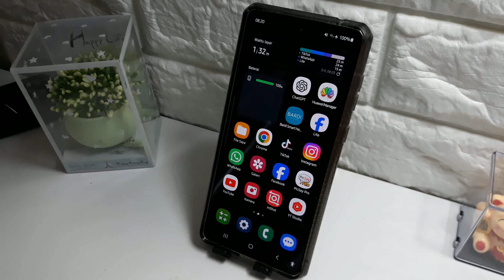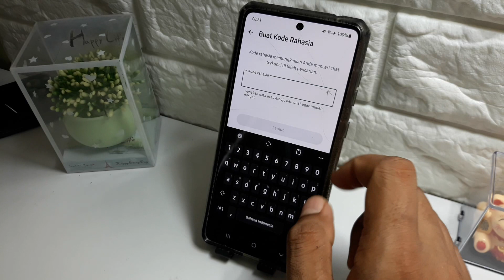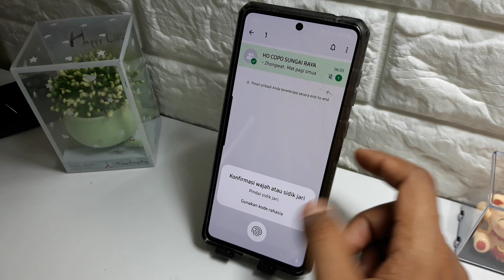Cara menyembunyikan kunci chat whatsapp